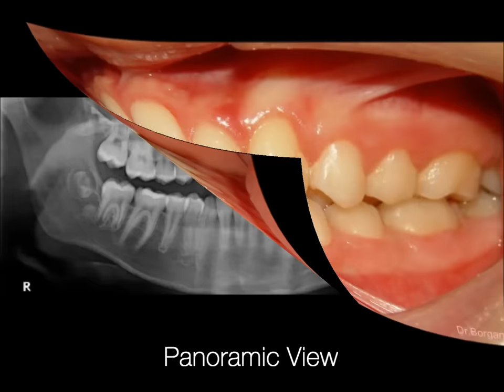Orthodontic Treatment of Ectopic Upper Canine - No Extraction (Salah 12yrs)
Treatment of ectopic upper left canine by Dr. Bader Borgan at Bright Dental Care Center in Amman, Jordan by Damon Smile System
No Extractions.